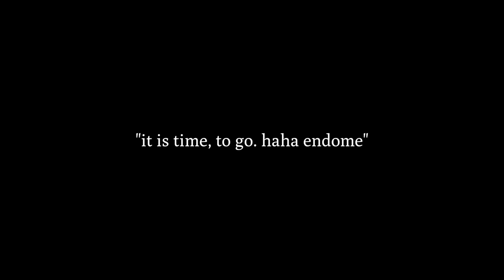(free) nostalgic lofi - "what did you do"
kiss me through the phone

see you when i get home